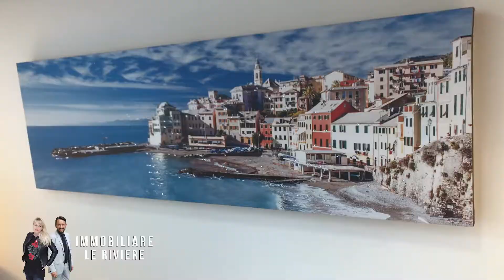CASA A GENOVA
informazioni su questa casa:

Immobiliare le Riviere
Marzio Gelardini
Via Roccatagliata Ceccardi 36R
16121 Genova